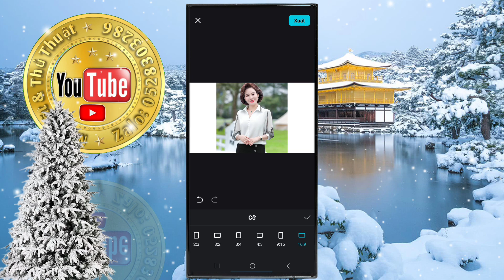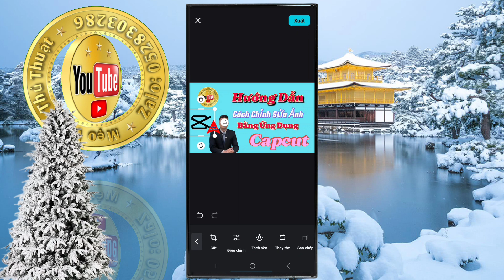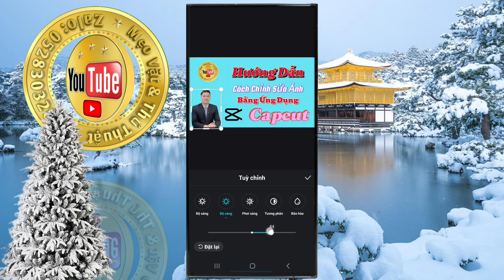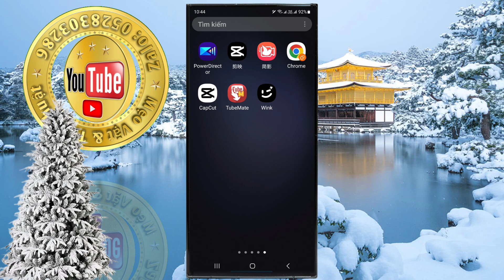Ghép Ảnh, Chỉnh Sửa Ảnh,Tạo Phông Ảnh. Bằng Capcut tuyệt đẹp mà lại quá đơn giản.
Hướng dẫn cách ghép ảnh, chỉnh sửa ảnh, tạo ảnh đại diện cho video, tạo phông nền ảnh bằng capcut trên điện thoại tuyệt đẹp,đơn giản.